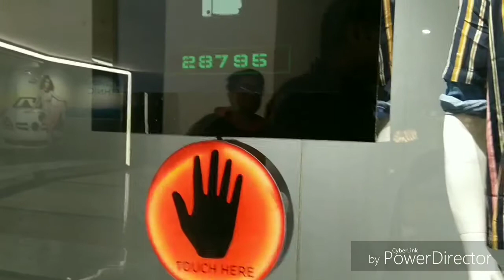Phonix mall bareilly. बरैली मे फोनिक्स मॉल मे मस्ती time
Phonix मॉल बरैली मे बहुत ही अच्छा बना हुआ.  आप भी जरूर ja  कर  आये..  मॉल ..  me.